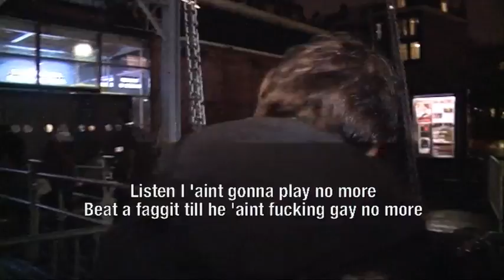COC boos over anti-homorappers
Uit het PowNews van 11 november 2010: Homo-organisatie COC is boos over een rapgroep die anti-homoteksten uit.